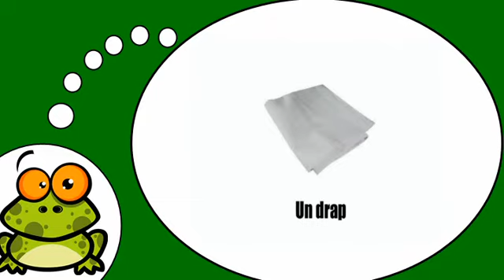Vocabolario francese = il letto